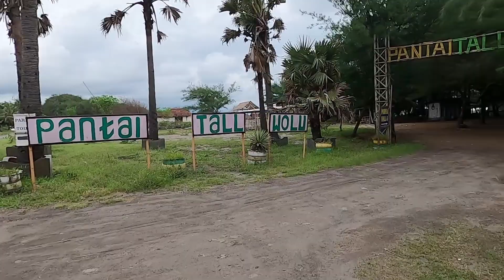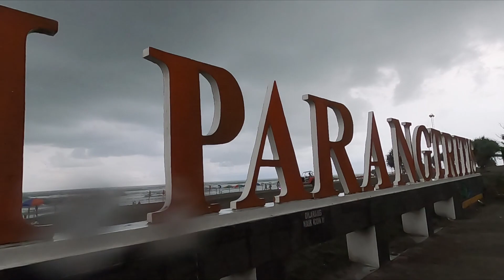RANGKUM SUSUR JJLS BUNDERAN SRANDAKAN KE PANTAI PARANGTRITIS VIA JEMBATAN KRETEK 2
rangkum susur JJLS dimulai dari Bunderan (Jembatan) Srandakan menuju Pantai Parangtritis melalui Jembatan kretek 2, dan pada saat ini jembatan ketek 2 sedang dibangun
Rangkum susur JJLS ini memberikan informasi tentang 20 wisata yang ada di sepanjang pantai selatan kabupaten bantul yogyakarta yang nantinya akan diubungkan oleh jembatan kretek 2.